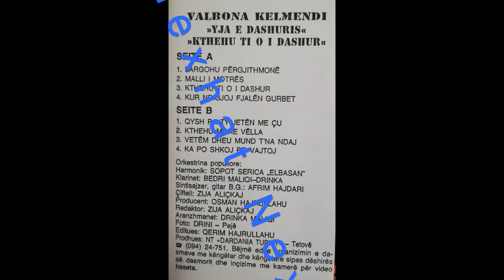Valbona Kelmendi - Qysh pa ty jeten me cu